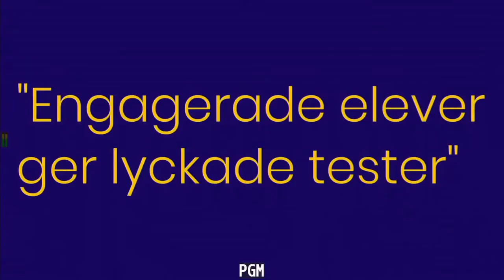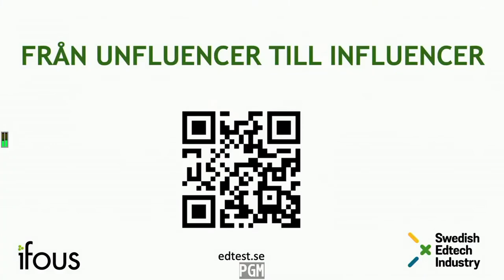Arena för forskning och demokrati - Almedalen 2022 - Ifous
Från unfluencer till influencer – lärares och forskares roll i digitalisering av skolan

Medverkande:
Hanna Elving, projektledare, Swedish Edtest
Jannie Jeppesen, vd, Swedish Edtech Industry
Anna Åkerfeldt, forskare/process- och projektledare, Stockholms universitet/Ifous
Lars Hjälmered, riksdagsledamot, (m)
Jennie Claesson, Ordf i Utbildningsnämnden Uppsala, (l)
Karin Hermansson, FoU-ansvarig, moderator, Ifous

I regeringens strategi för skolans digitalisering betonas vikten av forskning för att öka kunskapen om hur användandet av digitala lärresurser påverkar elevernas kunskapsutveckling. Många lärare upplever att det är svårt att välja bland alla digitala verktyg och lärresurser som erbjuds i den snabbt växande edtech-branschen – en bransch som i sin tur behöver få återkoppling från användare för att kunna utveckla sina produkter. Inom andra områden arbetar man enligt trippelhelix-modellen där företrädare för forskning, näringsliv och offentlig sektor arbetar tillsammans. En sådan modell saknas på skolområdet. Varför är det så och vad skulle vi kunna åstadkomma för lärare, elever och kunskapsnationen Sverige om vi vågade arbeta tillsammans? Vid seminariet presenteras hur lärare kan testa digitala lärresurser på ett systematiskt sätt och samtidigt bidra till både produktutveckling och forskning.